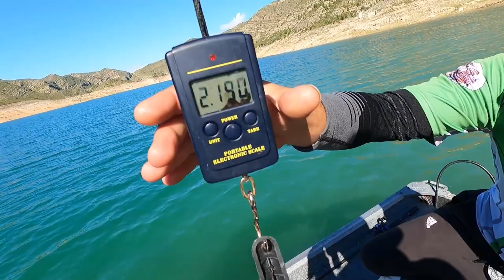Monster bass in Spain (SUB Fin/Eng/Esp)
We catch some great basses on this video with Puxero and Luis. They are very experienced in this field. We get to learn new things about this way of fishing and we get to enjoy the beautiful views while doing so. We will also see on the video the third time we catch one and same fish this year.